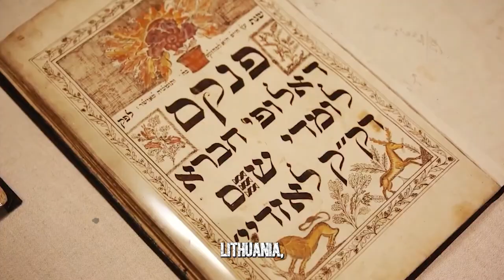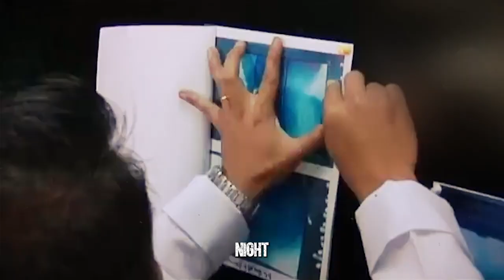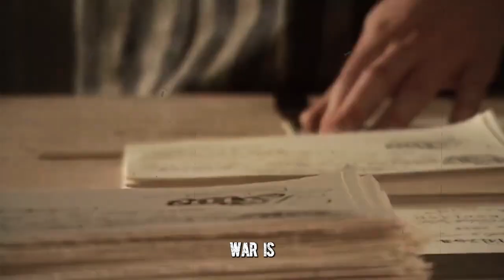The Most Strange Discoveries WW2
Explore the Most Strange Discoveries left behind by World War II in this captivating journey through history. From hidden treasures in Merkers mine to the secrets of the Enigma machine and frozen remains in the Sierra Nevada, uncover the mysteries that continue to fascinate us.